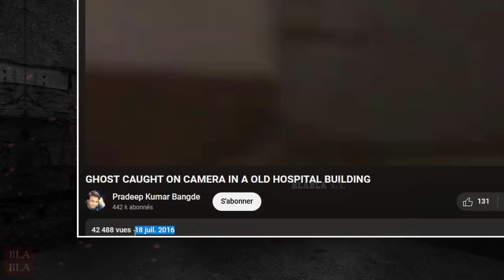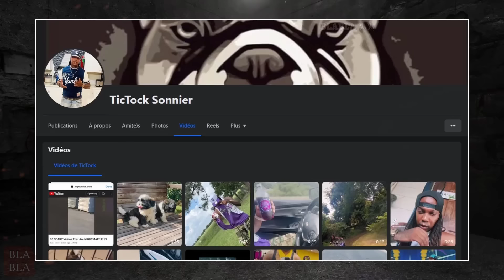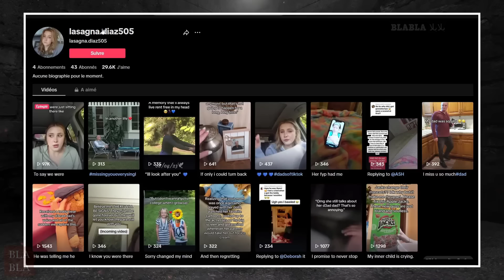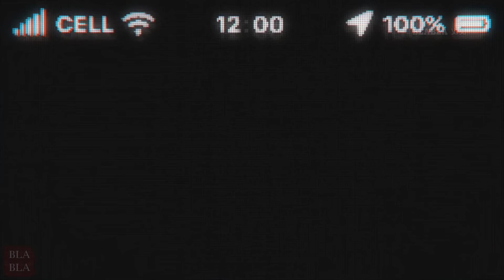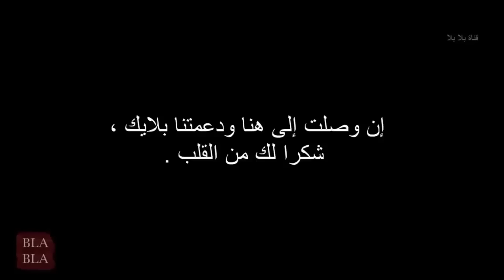5 أشياء مرعبة و غامضة صورتها الكاميرا بالصدفة ! الجزء التاسع !!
5 أشياء مرعبة و غامضة صورتها الكاميرا بالصدفة ! الجزء التاسع

sources:
1. Youtube /  Pradeep Kumar Bangde
2. reddit / ParanormalEncounters
3. Facebook / TicTock Sonnier
4. tiktok / lasagna.diaz505
5. tiktok / balkifilms.theshow